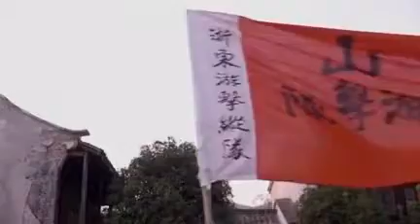out law hunter ep 31 kiswahili